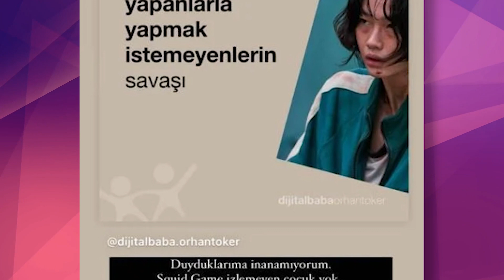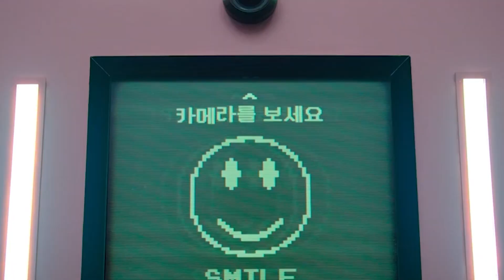Bergüzar Korel'den Squid Game isyanı!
Kısa sürede dünyayı kasıp kavuran Güney Kore dizisi Squid Game için ünlü oyuncu Bergüzar Korel'den tepki geldi.

NETFLIX'te yayınlanan Squid Game dizisi izlenme rekoru kırdı ancak sosyal medyada son günlerde diziyle ilgili özellikle ebeveyn, eğitimci ve pedagoglardan tepkiler geliyor.

Çocuk oyunlarını vahşi cinayetlerle buluşturan Netflix dizisi Squid Game'i çocuklar da izliyor. Yayın platformu Netflix'in +18 yaş ibaresi koymasına rağmen, çocukların okul bahçelerinde Squid Game oyunları oynayarak 'birbirlerini öldürüyormuş gibi' hareketler yaptıkları pek çok eğitimci tarafından sosyal medyada endişeyle paylaşılıyor.

Acımasız bir hayatta kalma ve para için 'en yakın dostunu bile öldürme' konusunu odağa alan dizi sosyal medyayı ikiye böldü. Bir kesim dizinin son derece başarılı olduğunu ifade ederken, bir kesim ise diziden adeta nefret ediyor. Sosyal medyada bu iki zıt kutubu birleştiren tek görüş ise 'çocukların asla izlememesi gerektiği' gerçeği...

Sosyal medyada toplumsal olaylara ve özellikle çocuklara karşı duyarlılığını yaptığı paylaşımlarla sık sık belirten, 2 çocuk annesi ve 3'üncü bebeği Leyla'yı kucaklamaya sayılı günleri kalan ünlü oyuncu Bergüzar Korel de Squid Game'in çocuklar tarafından izlenmesine kişisel Instagram hesabından isyan etti.

Korel, Instagram hesabından hikaye olarak paylaşım yaptı. Bir Instagram hesabının 'Çocukların neden Squid Game'i izlememsş gerektiğini' anlatan bir dizi uyarıcı post'u alıntılayan Korel, o paylaşımına şu notu düştü:
"Duyduklarıma inanamıyorum.

Squid Game izlemeyen çocuk yok.

İki gün önce ilk kez açtık ve aklı başında bir ebeveynin bu diziyi izlemesine nasıl izin verdiğini anlamış değilim.

Bu dizi ASLA çocuklara uygun değildir.

"AMA bütün arkadaşlarım izliyor" diyebilir çocuğunuz, cevabıu çok net "Bu dizi senin yaşına uygun değil, 18 yaşından küçüksün ve o yaşa gelene kadar bizim sorumluluğumuz altındasın ama diğer evlerde olan kurallar bizim sorumluluğumuz dışında.

Anne babalara sesleniyorum, rica ediyorum çocuklarınıza bu diziyi izletmeyin. Kanal bile +18 ve intihar uyarısı verirken, bunu nasıl görmezden geliyorsunuz?"